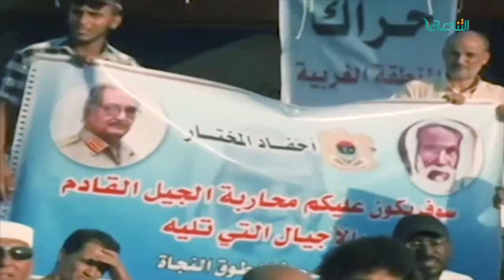تقرير | صوت الناس | أين خيام التفويض من صناديق الاقتراع؟ | 27 - 10 - 2017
ــــــــــــــــــــــــــــــــــــــــــــــــــــــــــــــــــــــــــ
ــــــــــــــــــــــــــــــــــــــــــــــــــــــــــــــــــــــــــ
يمكنكم تحميل تطبيقنا TANASUH TV على الهواتف الذكية: